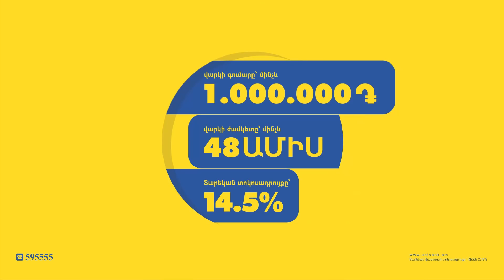Բաբայանի կողմնակիցների մեքենայի վրա հարձակման գործը բացահայտված է, դավադրություն ման գալ պետք չէ